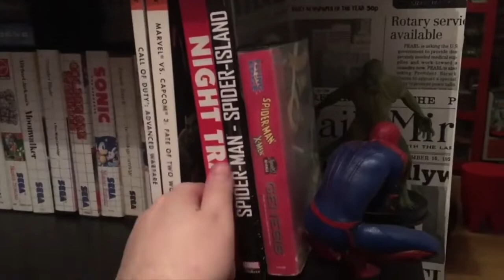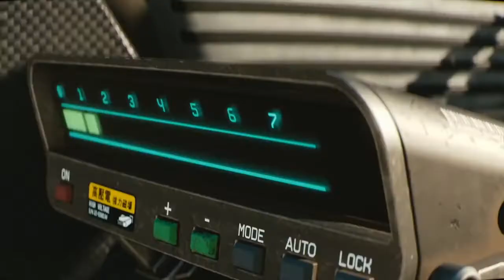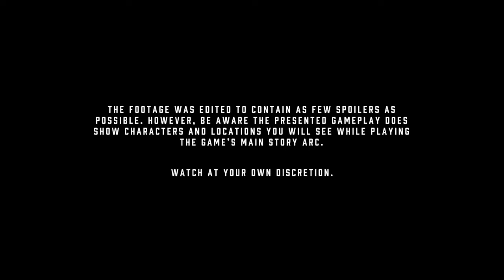CYBERPUNK 2077 MEILLEUR JEU DE L'ANNÉE 2020 ?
Aujourd'hui, on parle gros titres, un jeu video attendu depuis très longtemps avec Jex gamings et Fashram

On parle de Cyberpunk 2077 un jeu vidéo d'action-RPG en vue à la première personne développé par CD Projekt RED, fondé sur la série de jeu de rôle sur table Cyberpunk 2020 conçue par Mike Pondsmith.

Initialement annoncé pour sortir le 16 avril 2020 sur Windows, Xbox One, PS4 et Stadia, le jeu est repoussé plusieurs fois, jusqu'au 10 décembre 2020.

L'histoire de Cyberpunk 2077 prend place sur Terre en 2077 et se déroule dans la mégapole futuriste de Night City, dans l’État libre de Californie. Dans ce monde futuriste à tendance cyberpunk et dystopique où règnent la pauvreté et les inégalités, l'influence des mégacorporations est prépondérante — celles-ci ayant pris le pas sur les gouvernements et dictant leur loi —, ainsi que le cyberespace, la « Nouvelle Frontière » de cette époque8.

Dans cet univers, la population est sous l'emprise de la technologie (implants technologiques divers permettant d'augmenter le corps humain), de drogues, ainsi que de « braindances » — des enregistrements qui permettent de revivre les souvenirs, expériences et sensations d'une autre personne8. L'utilisation excessive de ces dernières entraîne une dépendance chez certains individus, lesquels perdent le contrôle d'eux-mêmes et deviennent agressifs8. Appelés « Psychos », ces « drogués » ont recours à l'implantation d'améliorations technologiques et s'attaquent aux « organiques ». La force spéciale MAX-TAC est constituée afin de les neutraliser8.
Système de jeu

Cyberpunk 2077 est un jeu d'action-RPG en vue à la première personne et en solo9 dans un monde ouvert, avec d'éventuelles fonctionnalités multijoueurs10. Celles-ci ne sont pas prévues pour être disponibles à la date de sortie du jeu, CD Projekt RED ayant déclaré que cette fonctionnalité n'arriverait pas avant 2022, dans le meilleur des cas.

Destiné à un public majeur, le jeu s’appuie sur un scénario non linéaire avec une narration à plusieurs intrigues et comporte des éléments de gameplay empruntés à la version sur table du jeu de rôle Cyberpunk 20206,4. Le joueur peut personnaliser son personnage jouable avec des équipements ancrés dans un univers cyberpunk4.

Cyberpunk 2077 s'inspire généreusement de l'univers de science-fiction cyberpunk du jeu Cyberpunk 2020, un jeu de rôle sur table conçu par l'auteur américain Mike Pondsmith, auquel il emprunte son aspect sandbox ainsi que ses personnages (Morgan, Johnny Silverhand, Alt') et ses lieux. Mike Pondsmith obtient le droit de superviser le développement du jeu4, pour lequel il doit adapter l'univers de Cyberpunk 2020.

De l'aveu même des développeurs, le studio de développement polonais CD Projekt, le projet est également influencé par les romans de science-fiction de William Gibson (comme Neuromancien) et le film Blade Runner (1982) de Ridley Scott.

En mai 2012, le studio annonce à la presse la réalisation d'un prochain projet, surnommé à ce moment « Cyberpunk », en parallèle de son autre projet majeur, The Witcher 3. Le studio se sépare alors en deux : une première équipe s'attaque au développement de Cyberpunk, la seconde à celui du troisième The Witcher.

En octobre 2012, le studio officialise le titre du jeu : Cyberpunk 20776.

En juin 2018, le jeu est présenté à l'E3 201823. Lors de l’événement, il est annoncé que le jeu se jouera intégralement en vue à la première personne afin de renforcer l'immersion dans le jeu.

En août 2018, à l'occasion de la Gamescom, le studio annonce que Cyberpunk 2077 est jouable dans son intégralité, bien que de nombreux éléments soient encore à réaliser, modifier ou finaliser24. Une vidéo, montrant 48 minutes du jeu, est ensuite diffusée par les développeurs sur le site Twitch.

En janvier 2020, CD Projekt RED annonce, via son compte Twitter, que la sortie du jeu est repoussée au 17 septembre 2020, expliquant que celui-ci est dès à présent intégralement jouable mais que le studio a besoin de plus de temps pour le tester, y apporter des correctifs et le peaufiner, ayant pour objectif de le rendre « parfait »32,33. La date reste inchangée malgré les difficultés liées à l'épidémie de coronavirus, puis est à nouveau repoussée, au 19 novembre, pour les mêmes raisons que précédemment. Le 27 octobre, le titre est une nouvelle fois repoussé, au 10 décembre 2020, pour sortir l'ensemble des versions le même jour.

La musique du jeu est composée par Marcin Przybyłowicz, déjà compositeur de la bande-son de The Witcher 3

Alors pour vous jeu de l'année ?

A bientôt sur la chaine et sur la chaine des camarades de la vidéo :)